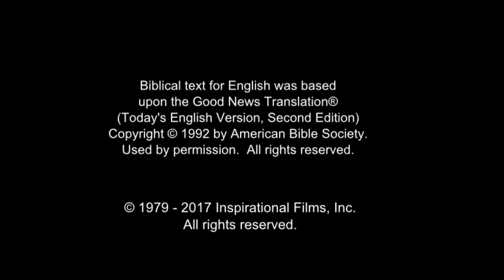Indian Good News! Confess Jesus As Lord! Believe In Jesus Resurrection! Surely Saved Forever!(2)